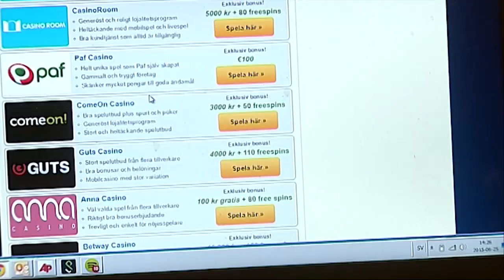Regeringen vill lätta på statliga spelmonopolet - Nyheterna (TV4)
Nyheterna i TV4 från 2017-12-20: Regeringen går nu vidare med beslutet att lätta på det statliga spelmonopolet. Utländska nätbaserade spelföretag släpps in i Sverige om de går med på att söka licens och betala skatt här. Det väntas bli kärnan i det lagförslag som presenteras senare idag.